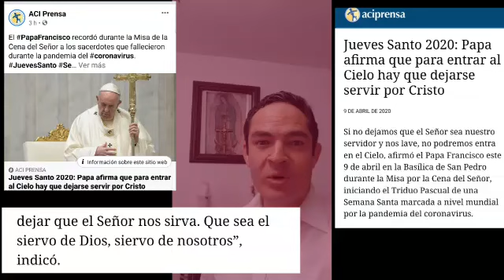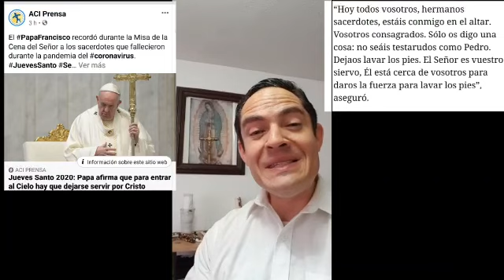Francisco Blasfema en Misa de Jueves Santo: que Jesús sea siervo de nosotros, y ofende a San Pedro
Video de Carlos Daniel